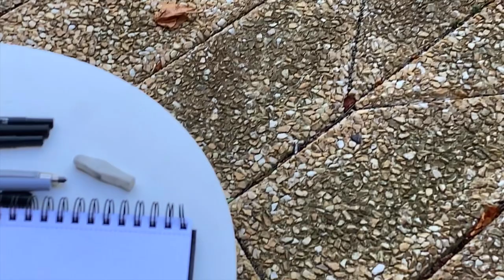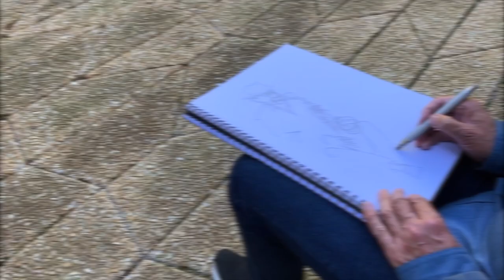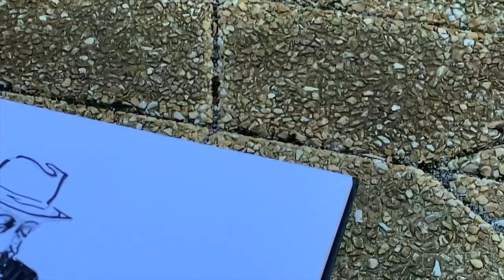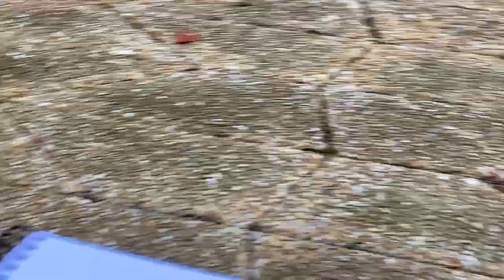Harold Jefta live in Concert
A farewell message from Martin Ehrling.

My friend Harold Jefta has left this earthly life.

One of the foremost interpreters of Charlie Parker.
Born in Cape Town, South Africa during the Apartheid regime.
When he heard Charlie Parker, he realized that a black man can do whatever he wants. Charlie Parker became a symbol of freedom.
Harold Jefta played with Dollar Brand / Abdullah Ibrahim and with his best friend Hugh Masakela behind Miriam Makeba.
In 1959, he was selected as the first black South African music group in the Golden City Dixies to travel and tour Europe.
When they arrived in Sweden, Harold and several fellow musicians sought asylum in Krylbo.
He came to Leksands Folk High School, where my parents were teachers.
I was five years old. Used to sit and listen when he practised the alto saxophone. And he drew stories about his life in South Africa.
That's probably where my interest in music and Africa started.
He became a symphony orchestra musician on clarinet and bassoon. Then toured the world playing Charlie Parker's music with Parker's last ensemble.
36 years later, he called my answering machine at my studio. "Hi, it's Harold. I've toured the world, but always thought of contacting you. Now I put my foot down. Call me."
Since then, we've been in touch throughout our lives.
I drew a comic book based on his life "Good Hope Be Bop, jazz life in Cape Town." Based on interviews I did with Harold.
A few years ago, Harold Jefta played a tribute concert on Parker's 100th anniversary in Karlskrona. Then he got to see the 64 pages based on his life.
It pleased him greatly, he longed to see it in print.
To the last, he called me and played Parker solos with dazzling virtuosity, detail, and phrasing in place.
He wished to come and play at my exhibition at Fasching.
At the age of 90, Parker's solos were like DNA in Harold Jefta.
But health said no. A performance at Jazzclub Fasching, Stockholm Sweden would be a final statement. Then Parker's solos fell silent on the mobile.
Great emptiness. We had long talked about travelling to Cape Town together.
To there draw the final chapters of the comic book about his life.
Great longing for a great musician and human being